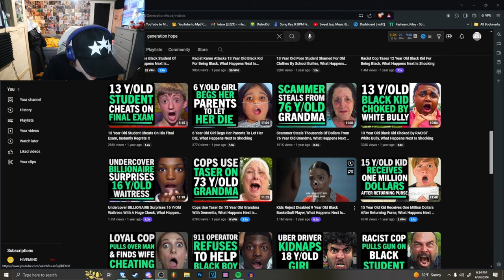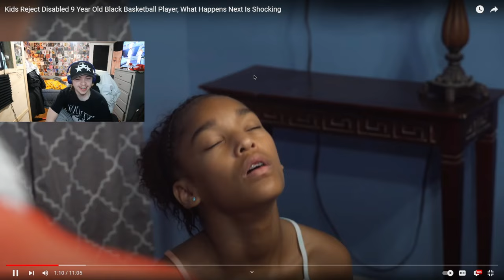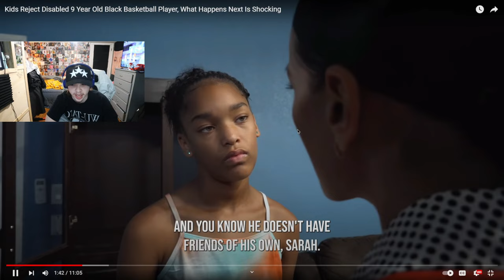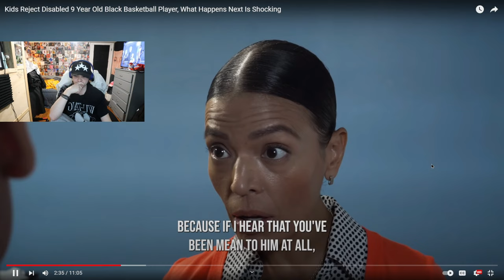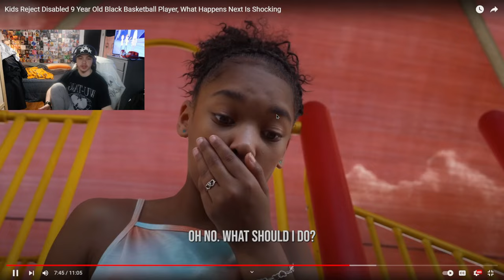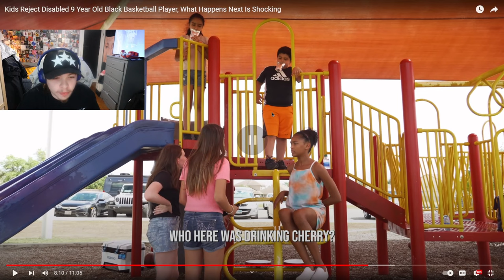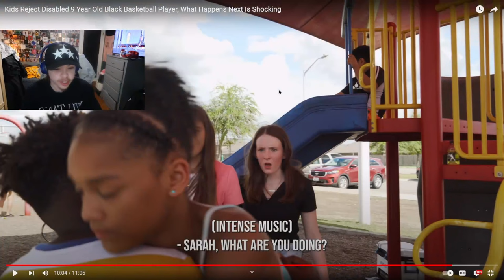Disabled 9 Year Old Black Basketball Player Gets Bullied..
Kids Reject Disabled 9 Year Old Black Basketball Player, What Happens Next Is Shocking